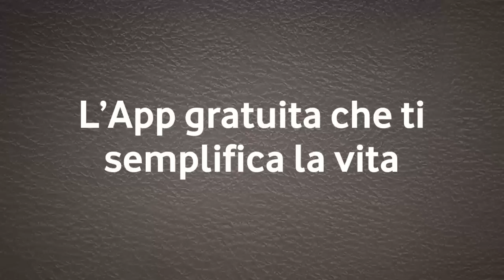Tutte le tue carte a portata di smartphone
Cambia il tuo modo di fare acquisti, con Vodafone Wallet puoi!